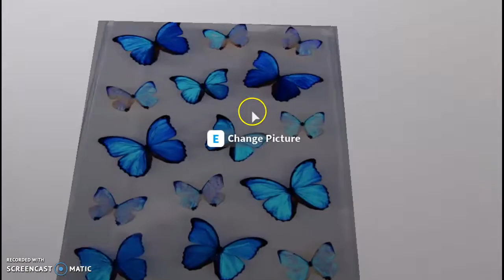House tour~Bloxburg~Roblox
Today I did a house tour with my bff and it turned out good! Value:176,850                                     Bills:530                                              Hope you enjoyed